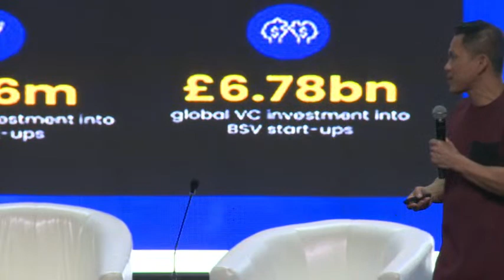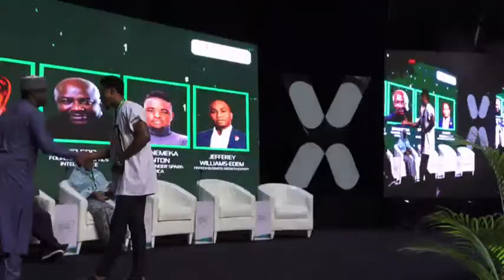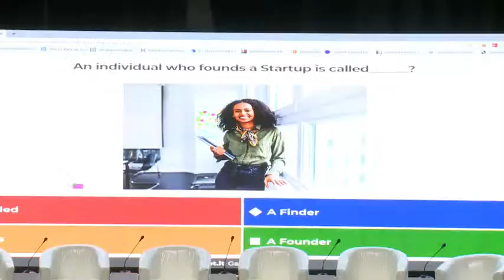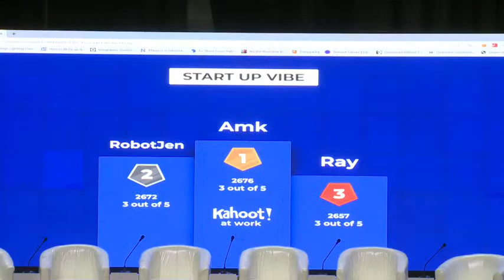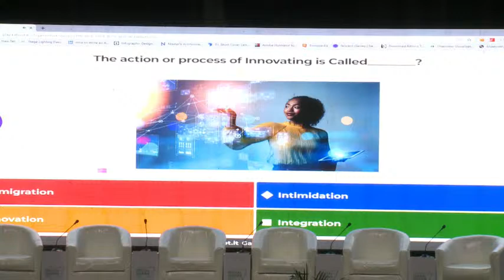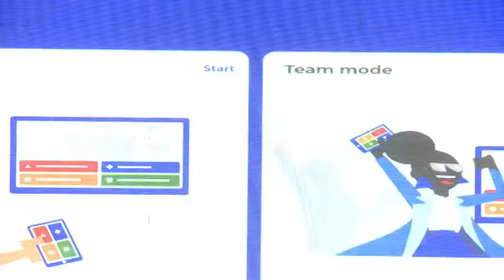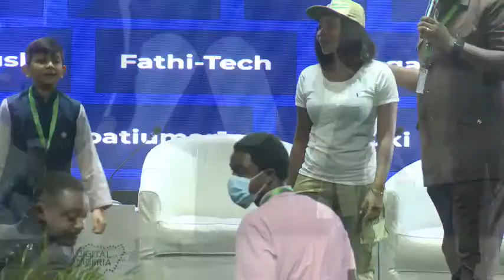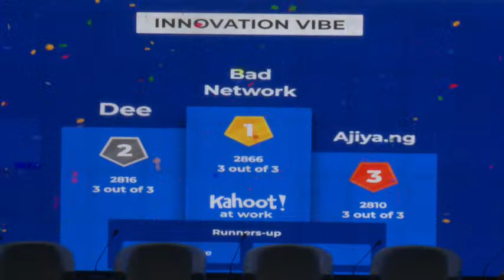Digital Nigeria Conference Day 3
The Digital Nigeria International Conference and Exhibition formerly known as eNigeria International Conference and Exhibitions is the flagship awareness programme in the Digital Economy sector. The annual event was re-branded as Digital Nigeria to further expand the scope in line with the core objectives of the National Digital Economy Policy and Strategy (NDEPS). The aim is to brainstorm on contemporary issues of relevance across the globe to address Nigerian challenges for sustainable socioeconomic development. It is a veritable platform for Information and Communications Technology (ICT) awareness creation, development of the appropriate framework, and setting goals for best practices.

The 2022 edition will however include a one-day summit on blockchain technology amongst other activities like digital Nigeria day and masterclasses. Discussions will focus on the following sub-themes like Digital Transformation, Data Protection, National Security, Emerging Technologies, Digital Inclusion, Innovation, and Entrepreneurship.